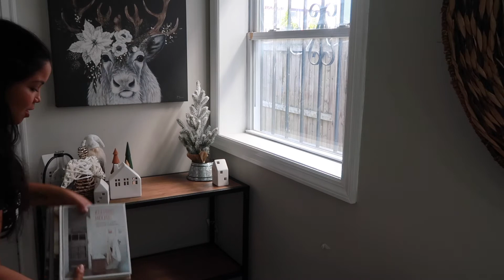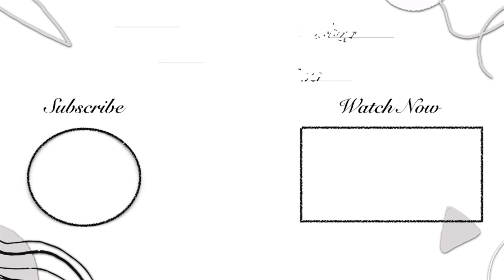Decorate With Me | Christmas Decor 2020 | Part 1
About Me:
Hey family! My name is Kiki and at 15 my life changed forever. Now here I am.. 22 years later. I’m 38 and I now have SEVEN kids!! Crazy right? But I’m so not your average mom. Stick with me for tips on saving money, budget shopping, delicious recipes, stories with my crazy kids, and so much more. Just want to say welcome to my world, I hope you join me on this journey of not only surviving it but fully embracing it.

My favorite leggings (Use my link and you can get 2 leggings for $24)

Earn Money and track how much you spend on groceries with Fetch Rewards